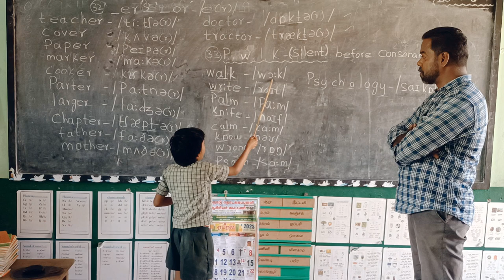phonetics reading in my student.